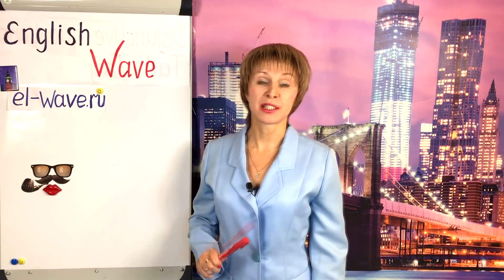Разница между Clever, Smart, Intelligent. Лексика Английского языка Умный по-английски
Разница между Clever, Smart, Intelligent. Лексика Английского языка. Подарки по ссылке Ссылка на мега эффетивную практику

Автор: Ellen Tornado (Элен Торнадо)